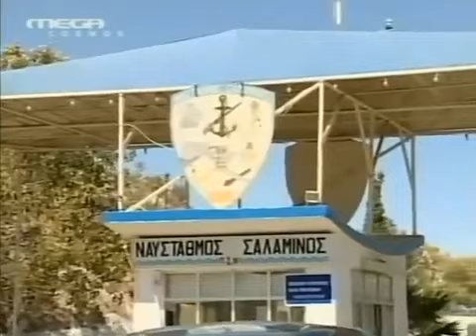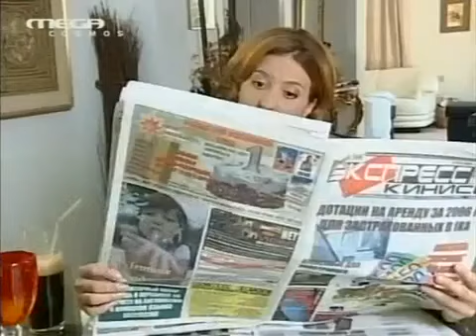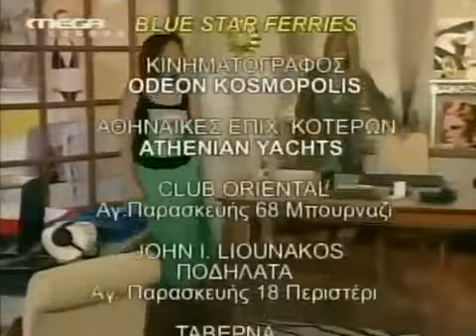Η ώρα η καλή - 68